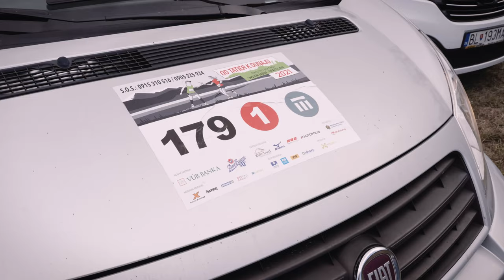Swiss Re - Od Tatier k Dunaju 2021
Swiss Re running team participating in Od Tatier k Dunaju 2021, 345km long relay race.

The team placed:
36th out of 159 teams overall
30th in "ALL" category out of 124 teams
12th in "Company relay" out of 54 teams

via Liquicity Astronauts by Liquicity Records